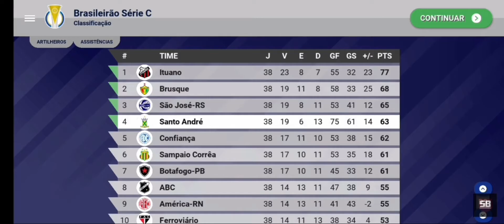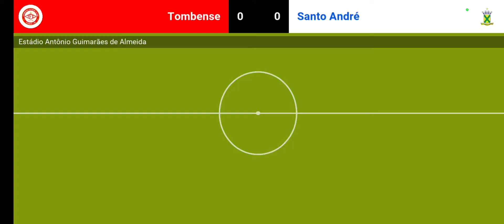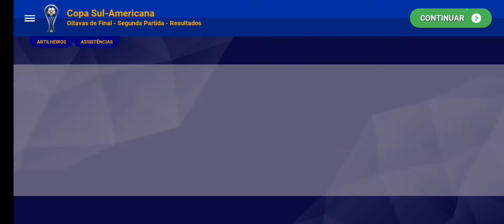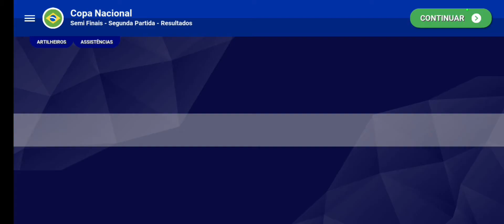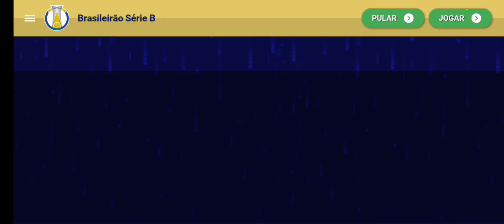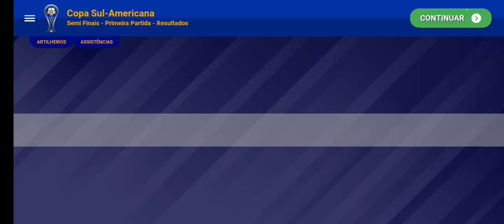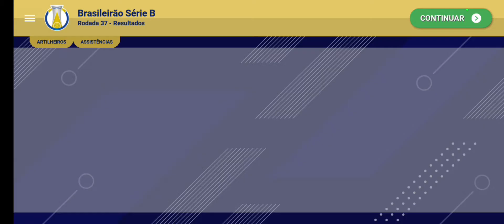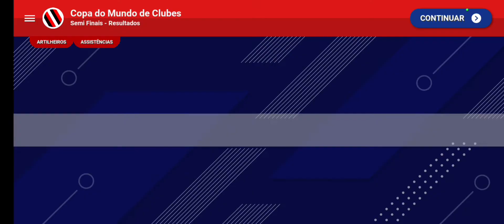De volta a elite: Santo André #14 World Soccer Champs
Este é o décimo quarto episódio da nossa nova série no qual iremos fazer com que o Santo André retorne a elite do futebol brasileiro e que seu título da Copa do Brasil em 2004 não seja uma excessão e sim o começo de uma grande história.
para dar um tom mais realista e dificultar a parada coloquei algumas regras que explico melhor no vídeo.
No episódio anterior nós jogamos a metade da temporada na segunda divisão do Campeonato Brasileiro e Copa do Brasil, no video de hoje finalizaremos a temporada, espero que gostem, deixe seu like, increva-se e até o próximo vídeo.